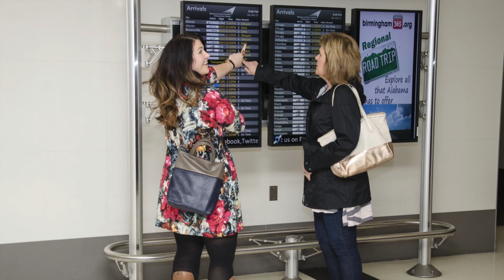Adoption Homecoming!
Flashback to Paisley's Adoption Homecoming with pictures! 3 years home! Make sure you follow along our journey with us!